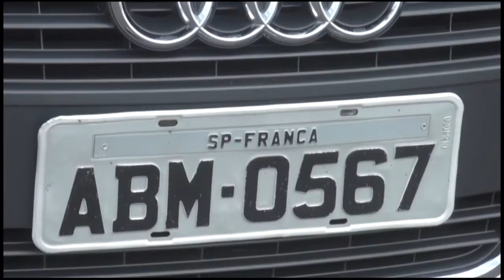MATÉRIA SPEED RACING DAY 21 09 14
Matéria exibida no programa velocidade sem limite- Band- MG BH
Domingio- as 08:10h